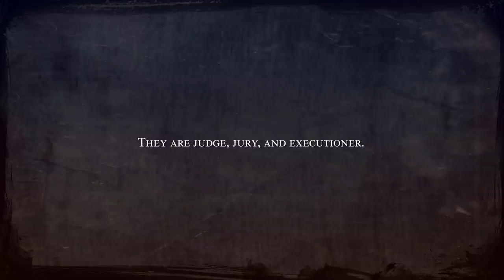I'm Hooked! (Fell Seal Arbiter's Mark)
4th Floor - King William House
13 Queen Square
Bristol
BS1 4NT